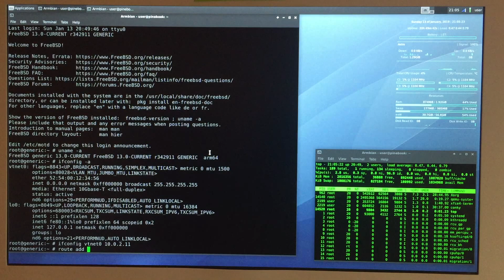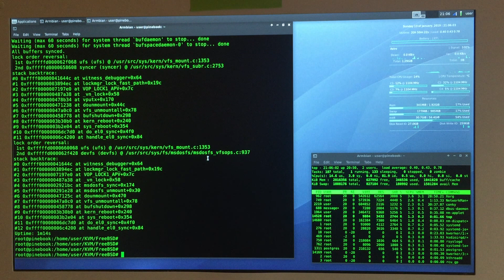Virtualisation on aarch64 Pinebook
Running FreeBSD 13 aarch64 emulation on Debian 9.6 aarch64 Pinebook with KVM enabled 4.19.13-sunxi64 kernel via qemu-system-aarch64